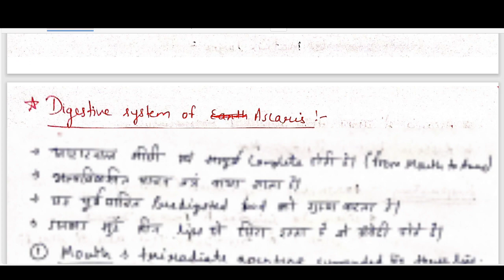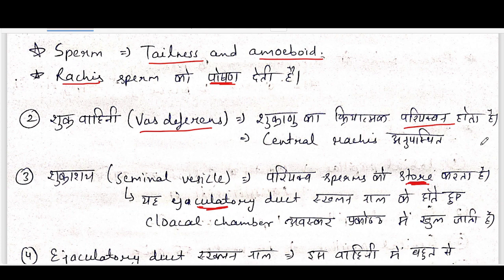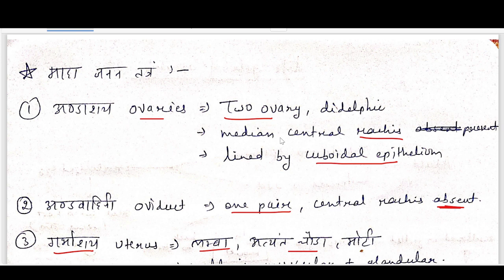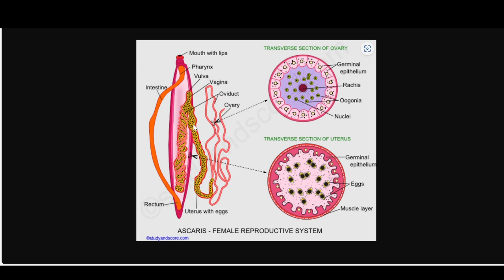Ascaris part 2 for Rpsc first grade biology,UG topic by Mona shekhawat (RES)